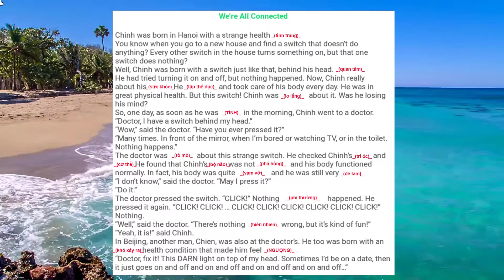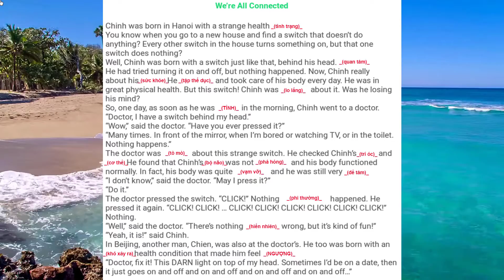Audio Bài 23 |Học Tiếng Anh Mỗi Ngày✅